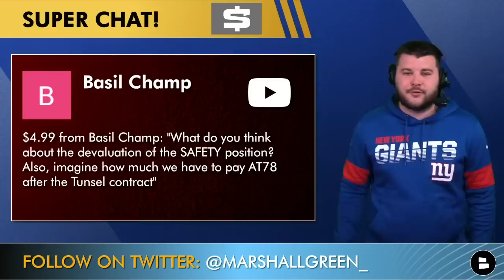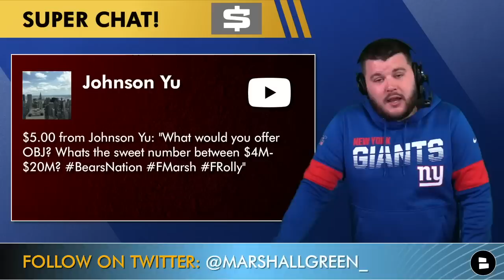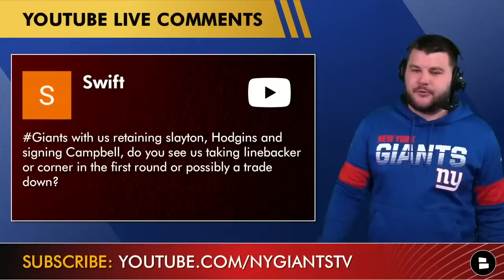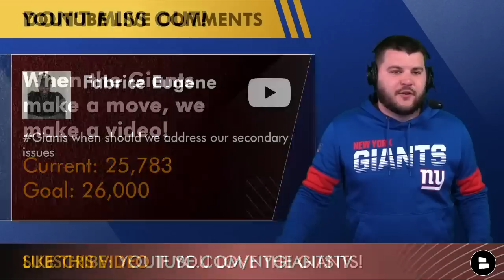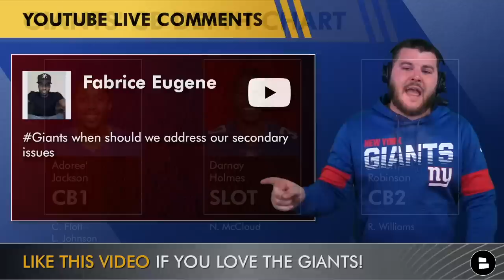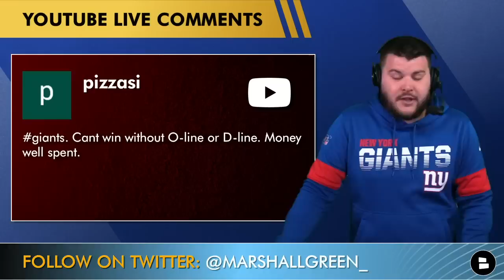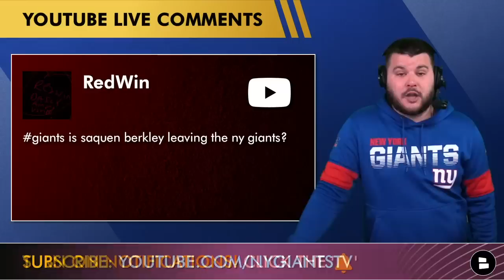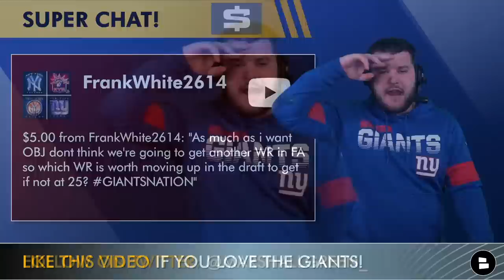NY Giants Rumors on Odell Beckham Jr, Mike Evans, Andrew Thomas, Jerry Jeudy, Saquon Barkley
New York Giants rumors mailbag questions:
- Why has the safety position been devalued?
- Will the Giants have to pay Andrew Thomas more after the Laremy Tunsil contract?
- Do the Giants need to trade a 2nd and 3rd round pick for WR Mike Evans?
- What could New York offer to pay Free Agent WR Odell Beckham Jr.?
- How much does Odell Beckham Jr. deserve to be paid by an NFL team?
- Giants trade rumors: Trade for Broncos WR Jerry Jeudy for a 3rd and 4th round pick next year?
- Will the Giants select a linebacker or corner in the 1st round of the 2023 NFL Draft?
- Could New York trade down with other teams in the 1st round of the NFL Draft?
- Where should the Giants address their secondary issues on defense this offseason?
- Do the Giants need more help on the offensive or defensive line?
- Will Giants RB Saquon Barkley leave New York?
- Which WR is worth moving up for in the 2023 NFL Draft?

Grade the NY Giants free agency so far! Comment A,B,C,D or F down below!

- ODELL BECKHAM JR WANTS TO BE A GIANT! OBJ Tells Saquon To Tell Joe Schoen To Call Him | Giants News

NY Giants rumors and news - daily articles from dozens of websites like NYDN, SNY, ESPN, PFT and more all available on Chat Sports’